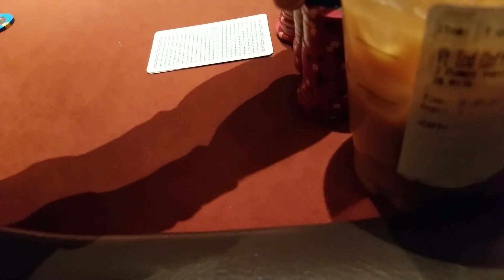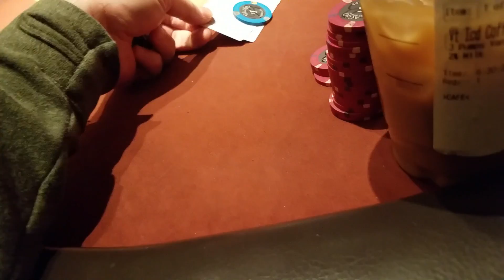Deja Vu in Las Vegas